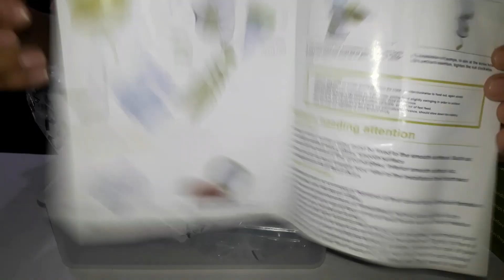Hand Grinder | how to use hand meat grinder | kitchen appliances(unboxing) | Review in Urdu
Hand Grinder | how to use hand meat grinder | kitchen appliances | kitchenware (unboxing)
best meat grinder you can buy 2021